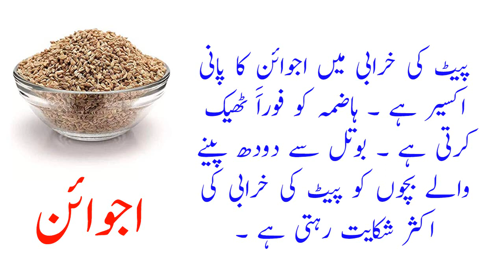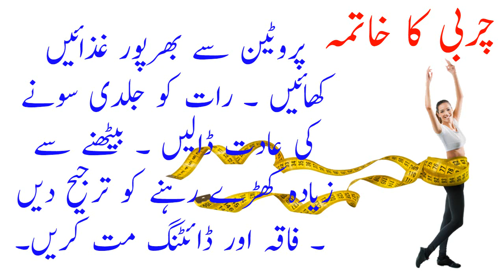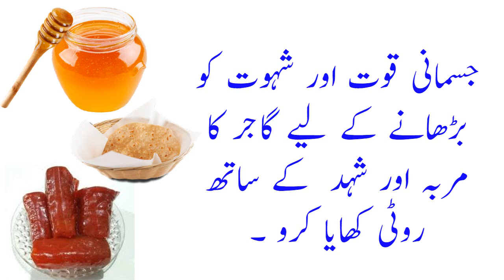Eat Two Things To Increase Physical Strength || Jawani Health Tips